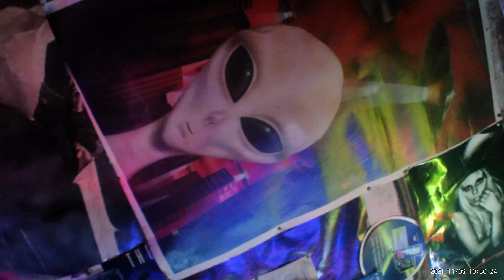gurulegend67 MANCAVE UP AND RUNNING BUT MORE LIGHTS NEEDED